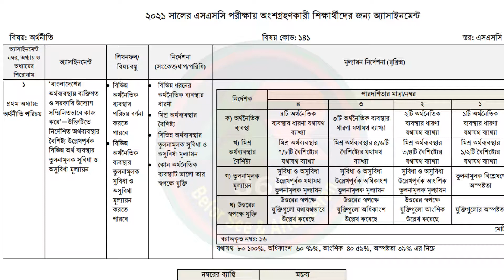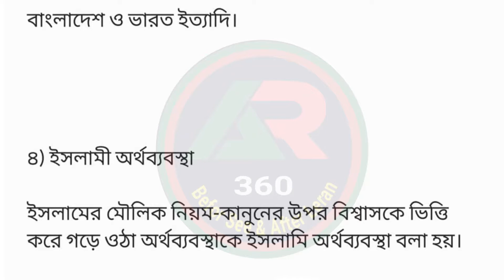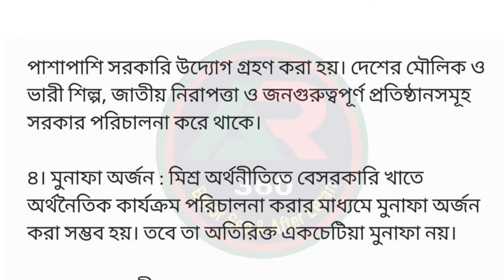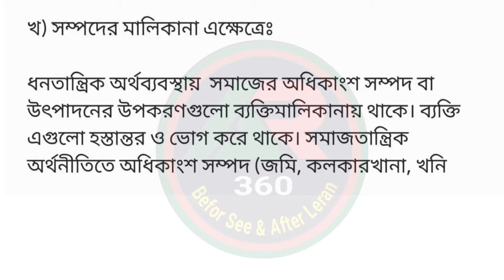SSC 2021 1st week Economics Assignment Answer | এসএসসি ২০২১ অর্থনীতি এসাইনমেন্ট উত্তর ১ম সপ্তাহ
SSC 2021 1st week Assignment Answer | এসএসসি ২০২১ ১ম সপ্তাহের এসাইনমেন্ট
SSC 2021 1st week Assignment Questions Answer | এসএসসি ২০২১ ১ম সপ্তাহের এসাইনমেন্ট
SSC 2021 1st week Economics Assignment Answer Solution | এসএসসি এস এস সি ২০২১ ১ম সপ্তাহ অর্থনীতি এসাইনমেন্ট উত্তর সমাধান
SSC 2021 1st week Business Assignment Answer Solution | এসএসসি এস এস সি ২০২১ ১ম সপ্তাহ ইতিহাস এসাইনমেন্ট উত্তর সমাধান
সমাধান